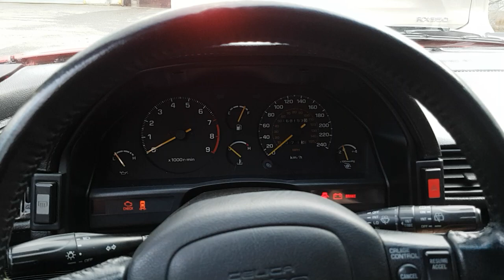ST165 Celica Alltrac "Rod knock" T-VIS Sound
An old video of what a bad T-VIS system sounds like on Toyota that had them. 4A-GE, 3S-GE, 3S-GTE all had this system. My T-VIS flaps decided to come loose and it was rattling above the valves. Thankfully no damage done. New T-VIS assembly and gaskets and all was ok. No word on where the little screws went though...